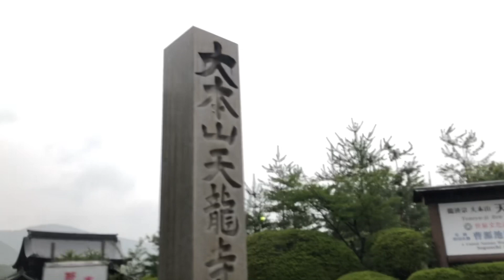2023年7月7日(🎋) 雨の七夕 京都嵐山☔️ Kyoto Arashiyama in Tanabata